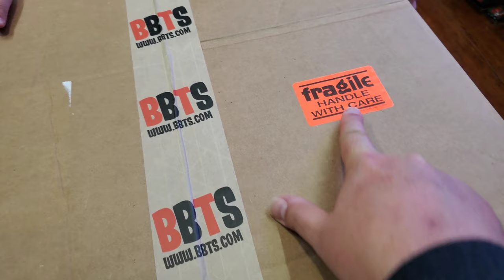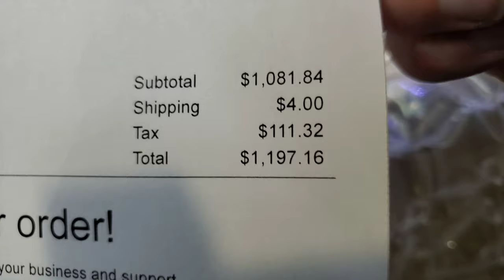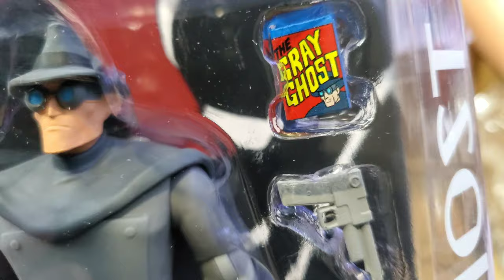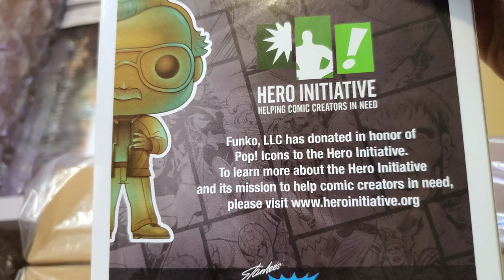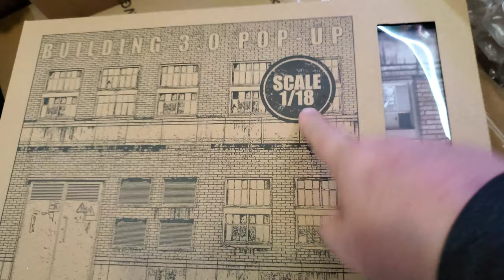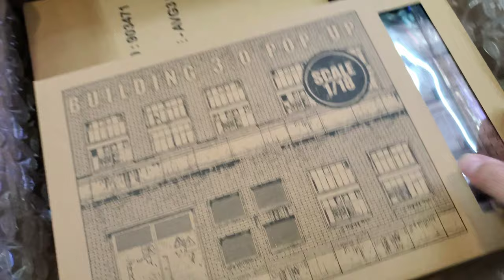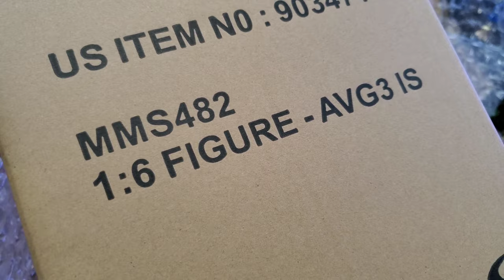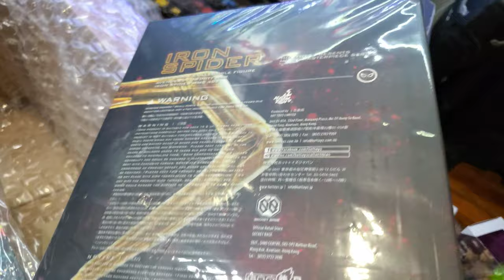OVER $1,000 MYSTERY BOX OPENING!! THE BIGGEST TOY HAUL! MARVEL, BATMAN, DRAGONBALL FIGURES AND MORE!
Over $1,000 In TOYS!!! This is one amazing Mystery Box for Friday Freeday #103!! It is jammed with some of our favorite collectibles from movies, cartoons and TV shows! Get ready to see what $1,000 in collectibles from BigBadToyStore looks like! See our excitment as we add some new and rare items into our collection and mini museum!